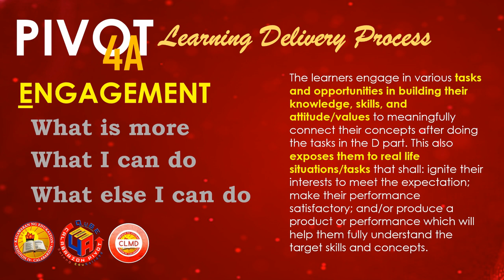58 CLMD Filler2 English